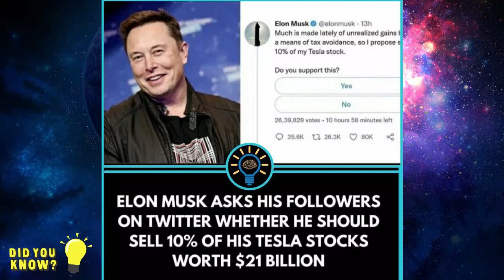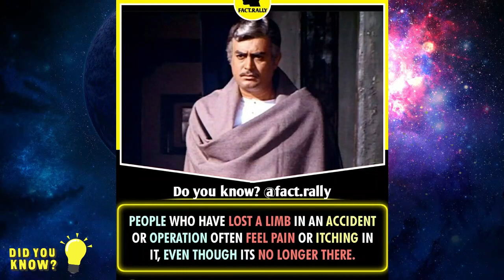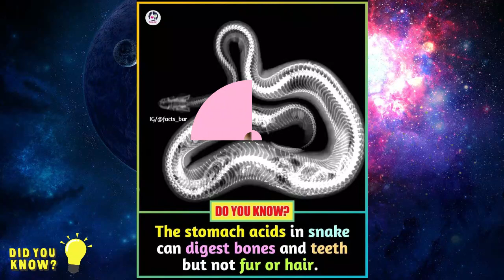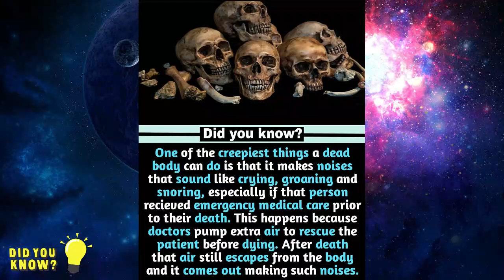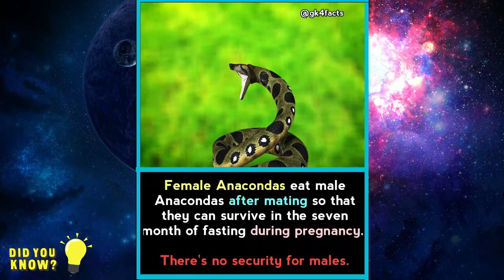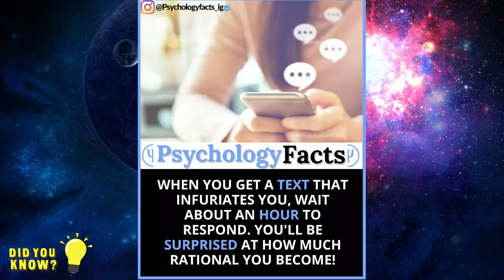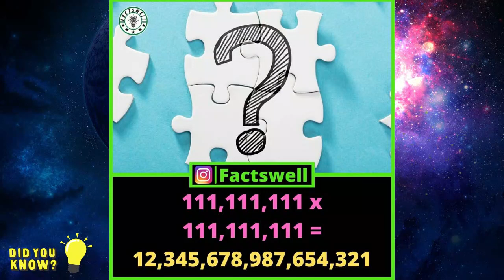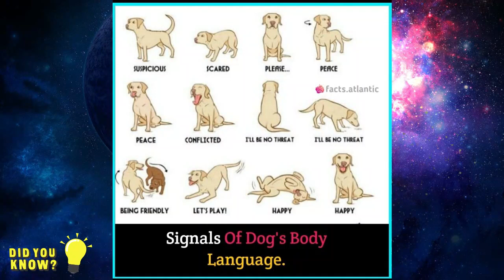Interesting Facts 🤯 Which Will Amaze You 🔥 | Did You Know ? | Amazing Facts